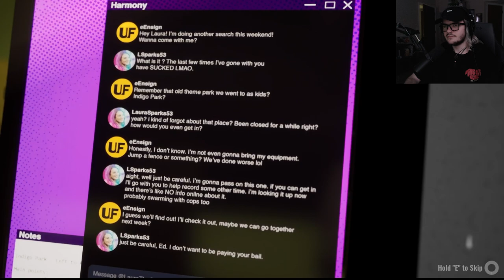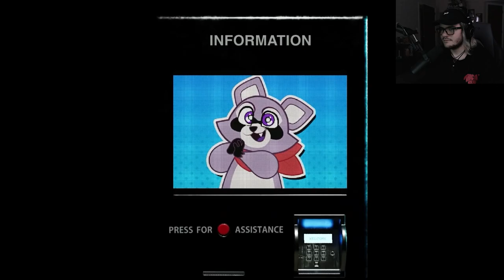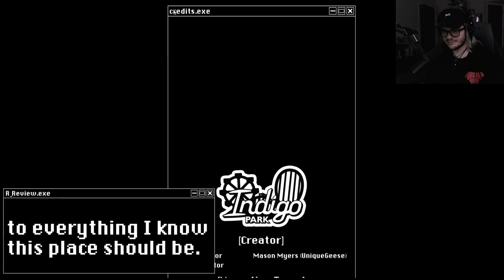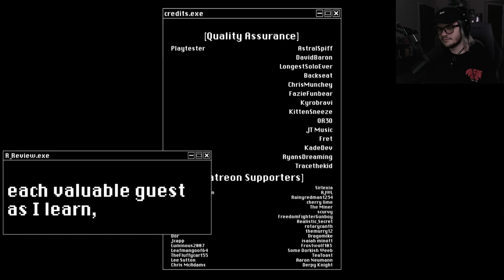Breaking into an Abandoned Amusement Park.. [Indigo Park: Chapter 1]